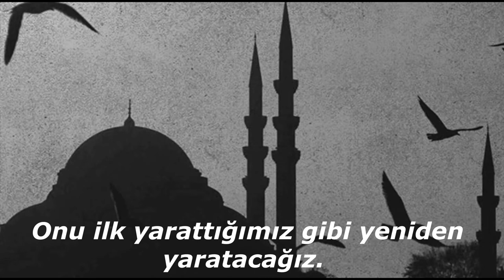Enbiya 104.Ayet - Tertil'li Okuyuş